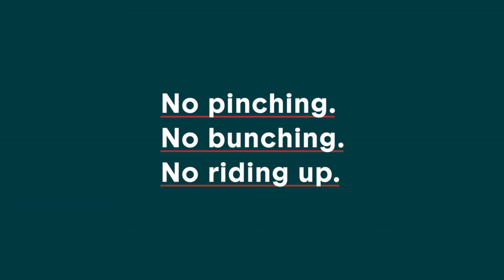Kevin Hart Questions Your Underwear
Kevin Hart is nominated for 5 People's Choice Awards, but he has one nagging question.